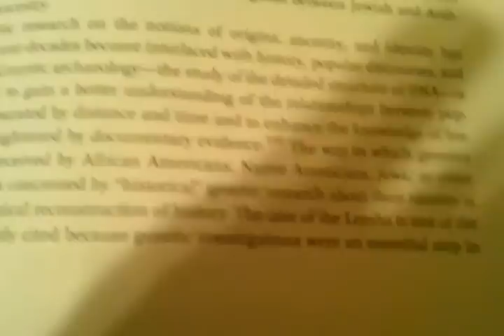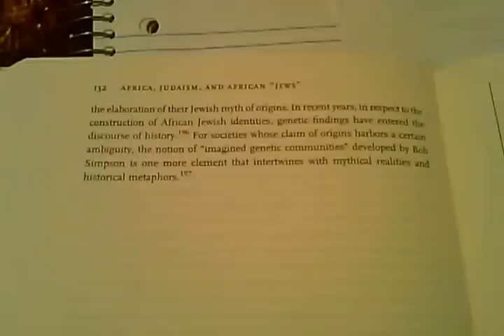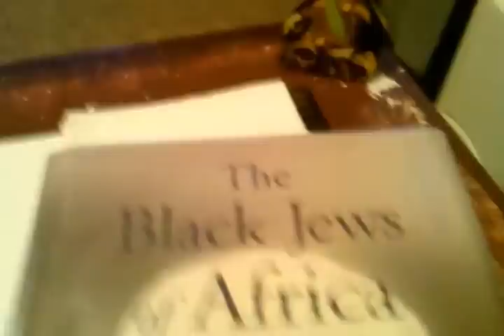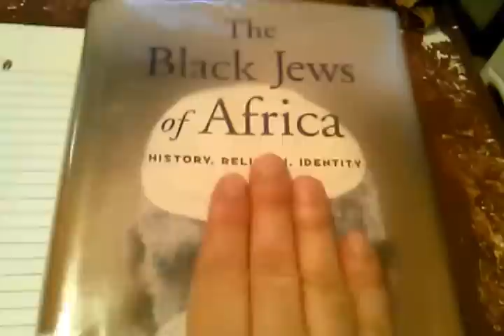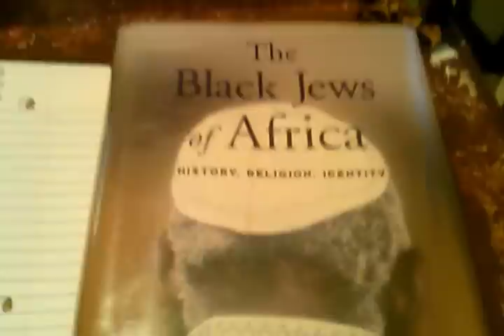Rastafari Reading 1 (Ch 8Cont )& Reasoning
Continuation of last reading , along with a reasoning.